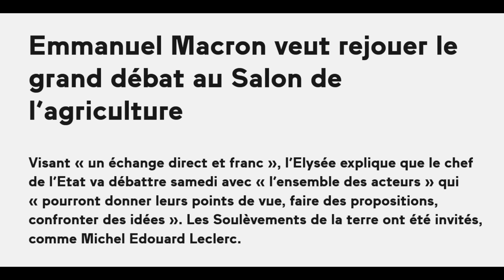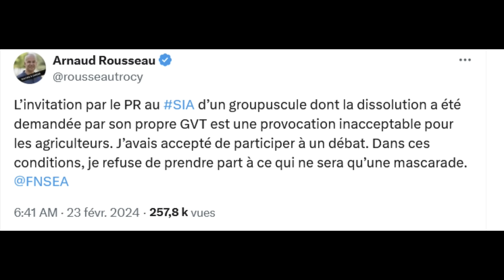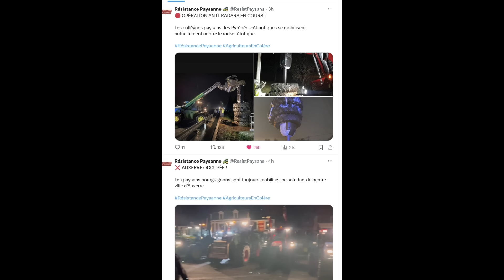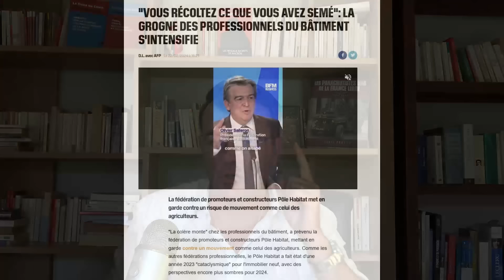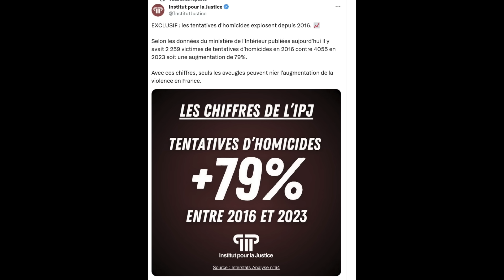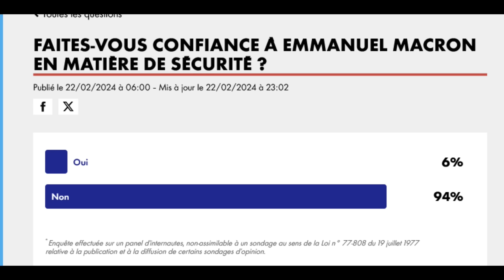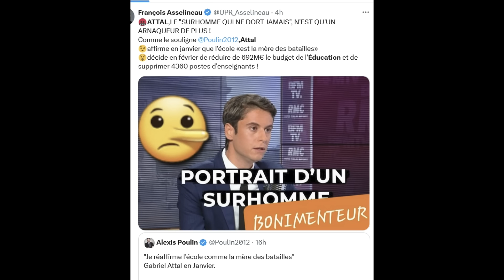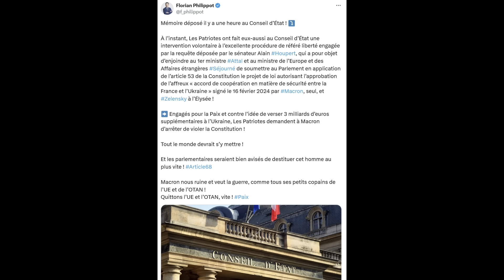Macron et les paysans, la provocation de trop ? Darmanin, la com' Paris-Match pour les nuls ?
Sommaire :
Grand débat au salon de l'agriculture, l'invitation qui ne passe pas !
Les Français rejettent Macron à plus de 90 % !
La provocation de la commission européenne contre les paysans !
Les actions des paysans se multiplient !
Le Grand débat, onanisme présidentiel !
Darmanin entre Kennedy et Macron !
Une communication grotesque ?
Le bilan de darmanin à l'intérieur, peut-on faire pire ?
Belloubet, la drôle de dame de Macron !
Le pchout et les effets secondaires, enfin un rapport!
Sleepy Joe est un grossier personnage !
Chevaux de bois et écologistes !